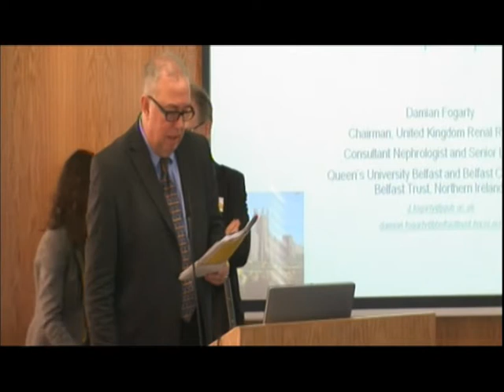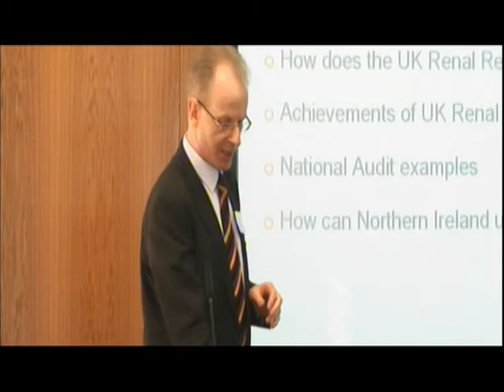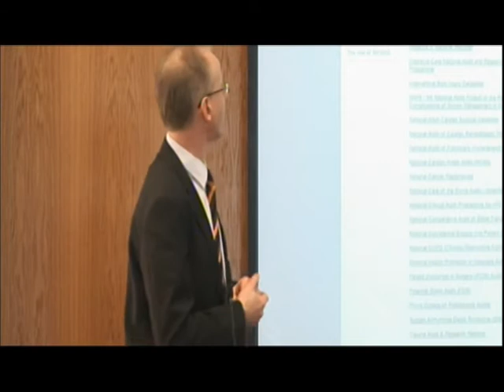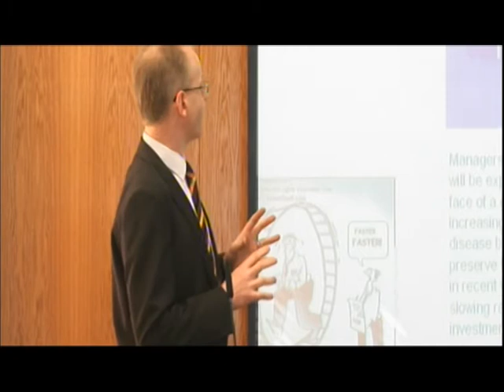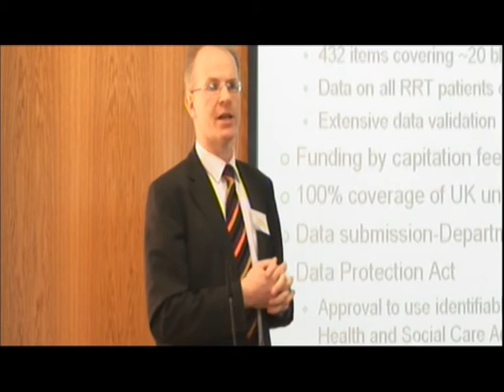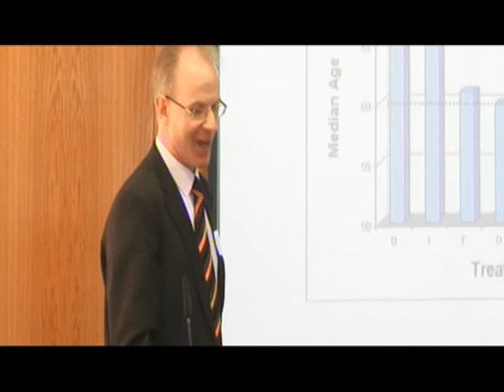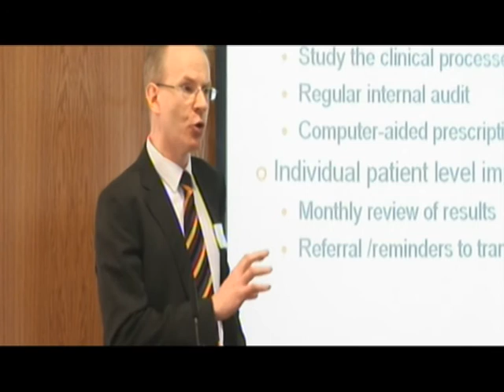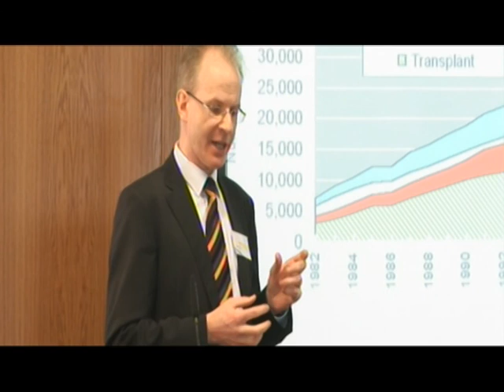GAIN - Annual Conference 2011 - Damien Fogarty, National Audit (part 1)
The theme was 'Effective Change for Quality Improvement' and included speakers from the Department of Health, NICE, HSC Board, to name a few. We also had the pleasure of the company of Mr Martin Ferris MBE who looked at Clinical Audit and Commissioning.